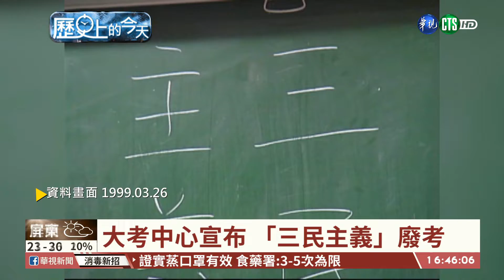【台語新聞】【歷史上的今天】大考中心宣布:隔年起不考三民主義 | 華視新聞 20200326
3月26日，帶您回顧歷史上的今天，1999年3月26日，大考中心宣布，三民主義將在隔年的大學聯考科目中廢除；2007年3月26日，免費捷運報U-PAPER創刊，十八萬份報紙早上就被搶光。